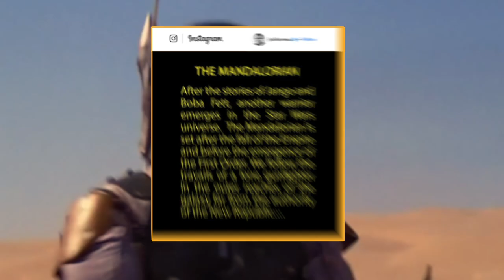Everything Coming to Disney's Streaming Service in 2019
Disney is expected to make huge splash with their very own streaming service, Disney+, debuting in the Fall of 2019. Outside of their catalog of Disney, Marvel, Star Wars Pixar properties, we are expecting a ton of original content to be included. Check it out.